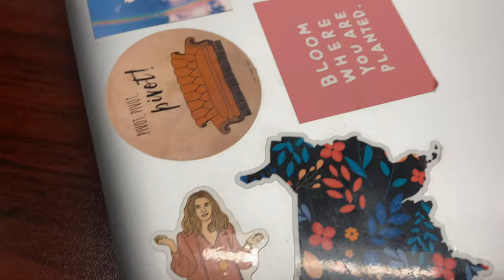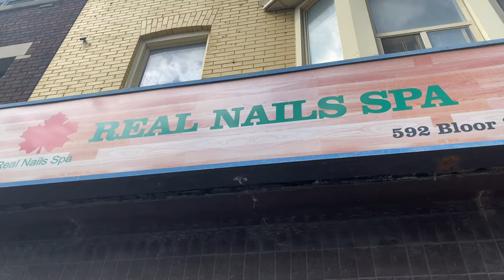VLOG: Goo Goo Dolls @ Budweiser Stage & My Hot Girl Walk Discovery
It’s Betty Time & on this week’s episode:

Who: Goo Goo Dolls, and Tom
What: Live music, discovering a brook and getting pedicures
Where: Budweiser stage, around toronto

My name is Betty and I am an East Coast girlie who’s been living in Toronto, Canada the past 5 years! I love sharing my life on the internet, going to concerts, plus size fashion, and making memories with the people I love 💕